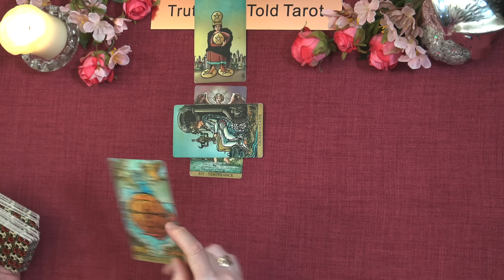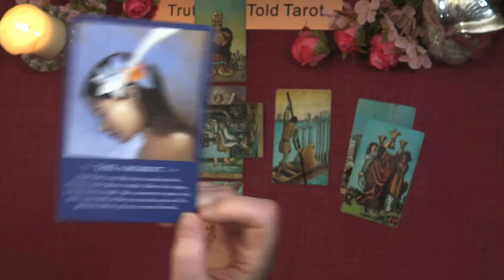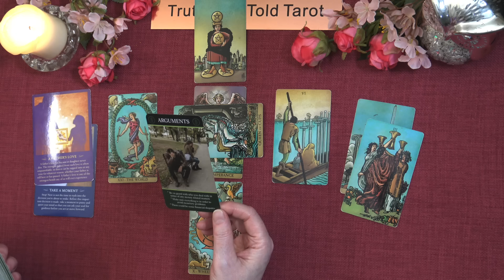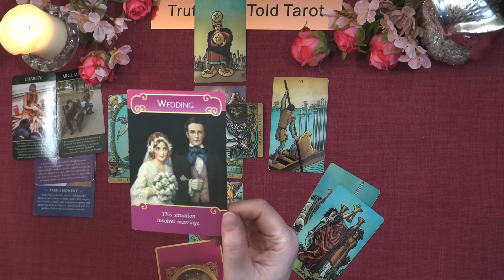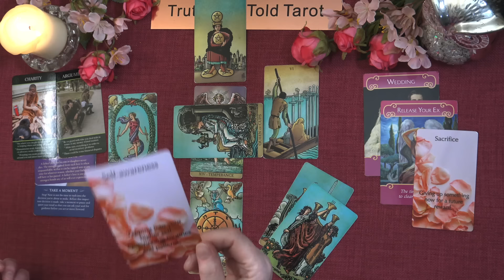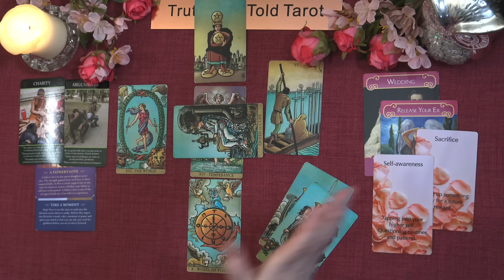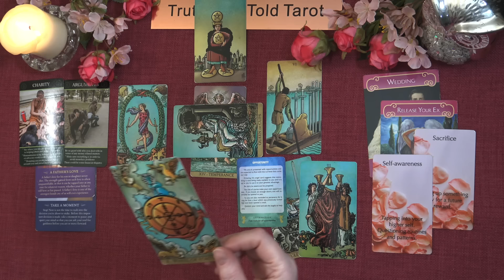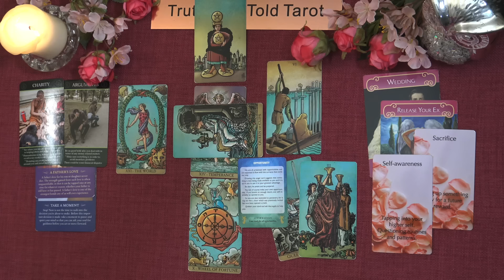SAGITTARIUS 🔮 "A Big Change For The Better! But Be Prepared For This" May 2024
Sagittarius May 2024 *Bonus* Tarot Reading 💖 sagittariustarot maytarot truthwelltoldtarot #2024

Andrea xx